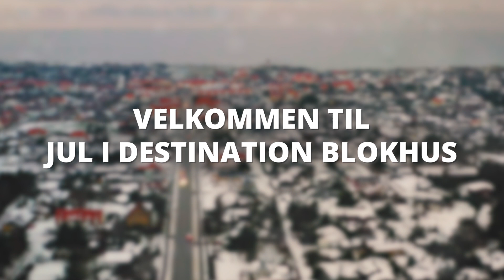Jul i Destination Blokhus